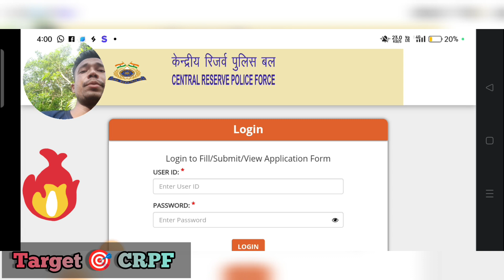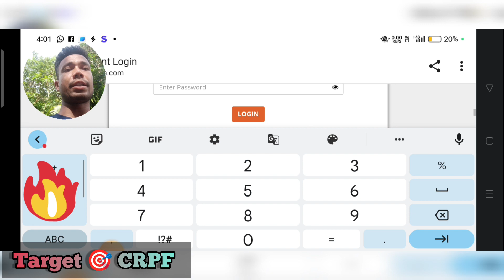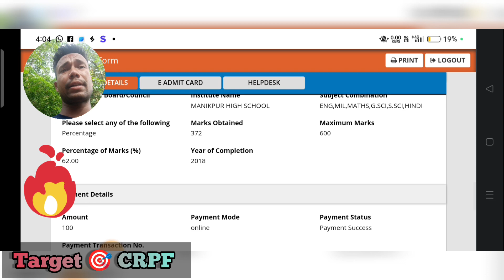CRPF ৰ 9212 টা পদৰ admit card আহি গল। এতিয়া এ download কৰক । CRPF Admit Card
Support 💪 Racer Surya 2.0🙅🥰

                                               Racer Surya 2.0